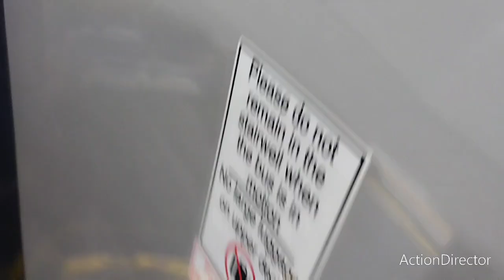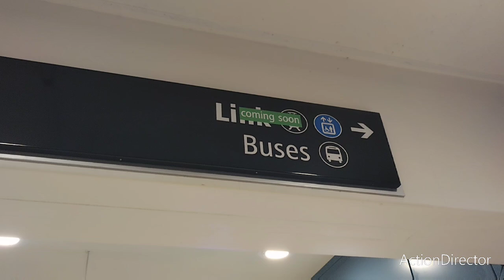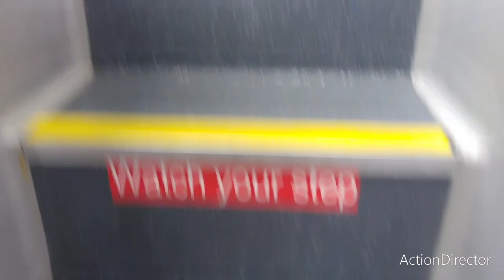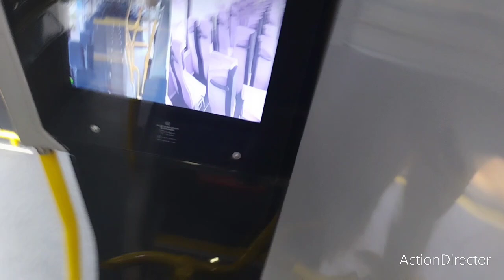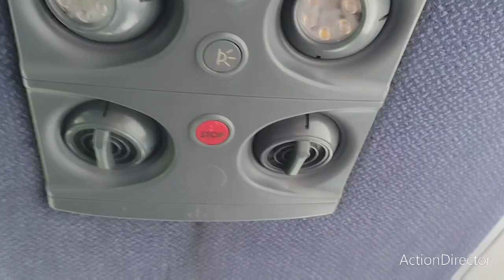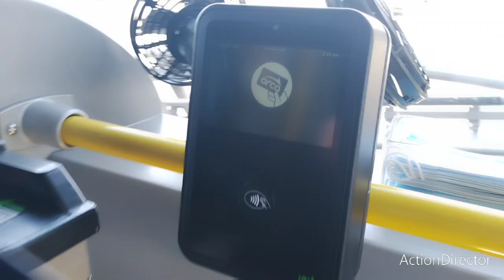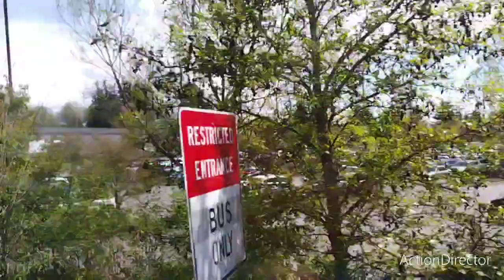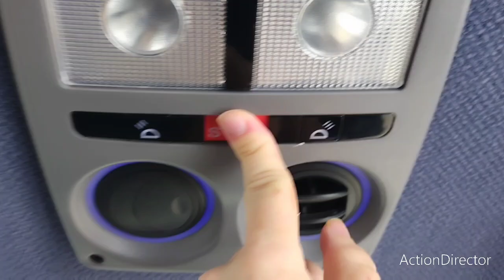bus ride movie from today